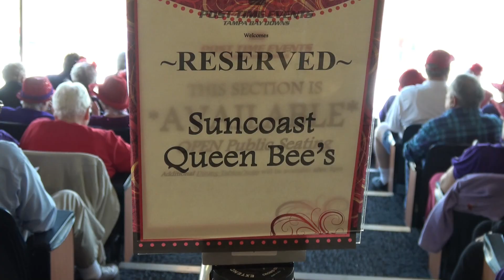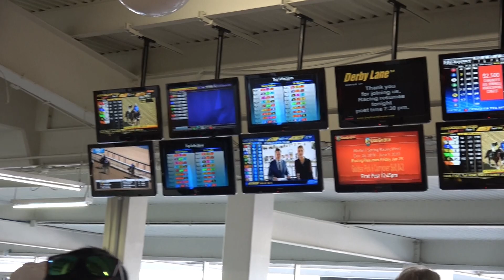Suncoast Queen Bee's Red Hats @ Tampa Bay Downs Clubhouse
The Suncoast Queen Bee's Red Hats held their annual outing in the Clubhouse of Tampa Bay Downs.